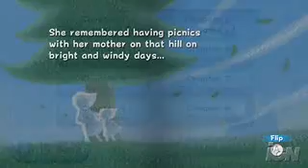Super Mario Galaxy review